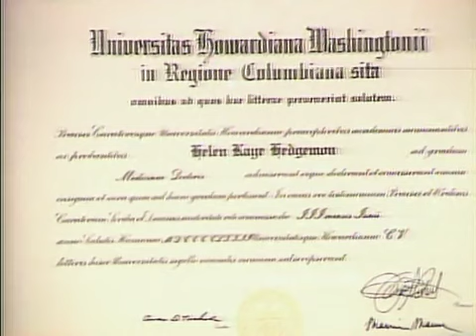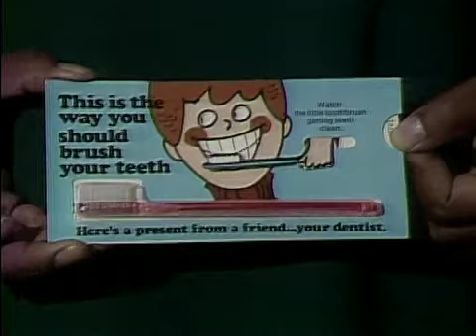Big Buddy Friendship | Folks (1987)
This segment from the November 8, 1987, episode of the series “Folks” features Sonya Masingale’s report on how black professionals are faring in a competitive marketplace. She interviews: Thomas Perkins, Jr., an attorney in Baton Rouge; Dr. Helen Hedgemon, a pediatrician in Baton Rouge; and Dr. Hugh McKnight, a dentist in Baton Rouge.

This segment from the November 8, 1987, episode of the series “Folks” features Sonya Masingale’s report on the Big Buddy Program in Baton Rouge, Louisiana. She highlights the friendship of Big Buddy Marc Katz and Little Buddy Robert Jackson.